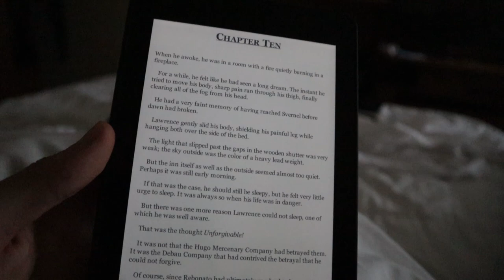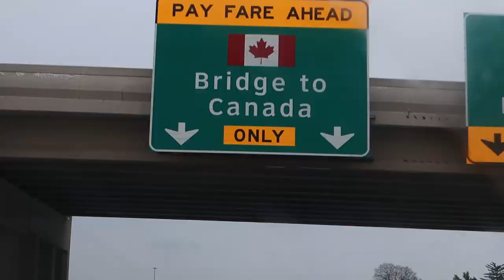How to Set a Hotel Room on Fire